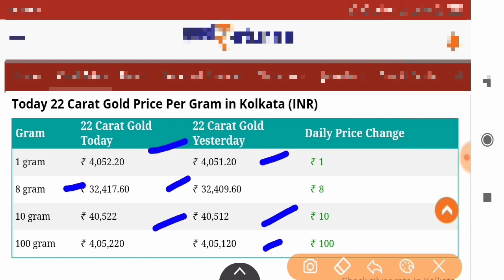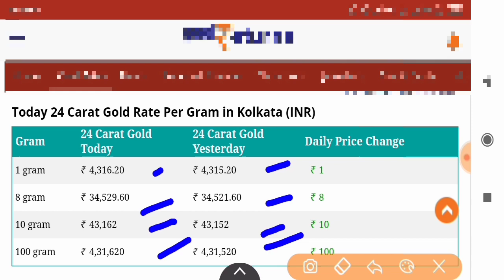ajke sonar dam | ajke sonar dam koto | today gold rate | today gold price [GOLD]